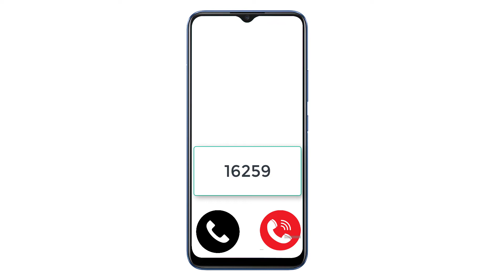IBBL dual currency Master Card Free | ইসলামী ব্যাংক মাস্টারকার্ড ফ্রী | বুস্ট করবেন নিজেই | SS Tech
সেল্ফীন থেকে মাস্টার কার্ড একদম ফ্রী,
পুরো ভিডিও দেখলে পাবেন আপনিও
*অনলাইন সম্পরকে তথ্য পেতে,
*অনলাইন বিষয় কিছু শিক্ষতে,
*টেক ভিডিও পেতে চ্যানেল টি